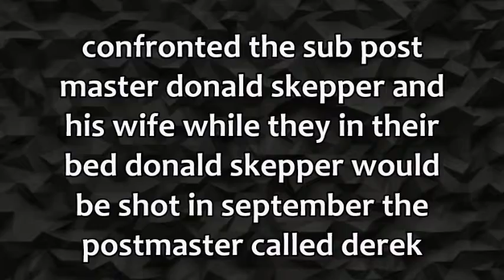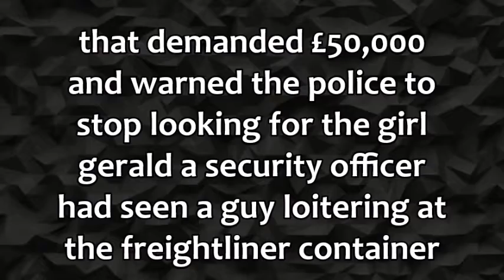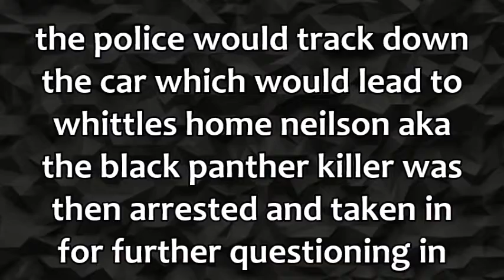3 MINUTE MURDER STORIES | DONALD NEILSON | THE BLACK PANTHER KILLER | SERIAL KILLER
3 MINUTE MURDER STORIES | DONALD NEILSON | THE BLACK PANTHER KILLER | SERIAL KILLER